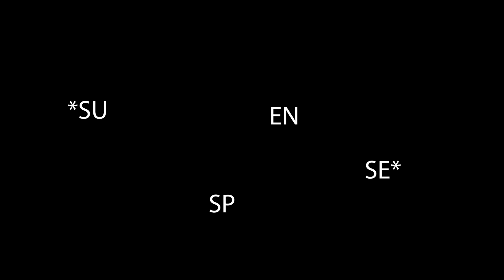BATHROOM REVEAL - Quick Start to Finish, DIY Renovation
Full reveal!! We loveeeee the result!